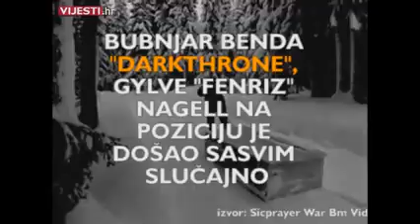Metal i politika: Možete li zamisliti da se za ulazak u Sabor kandidira ovakav političar?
Neobičnijeg političara još niste vidjeli.